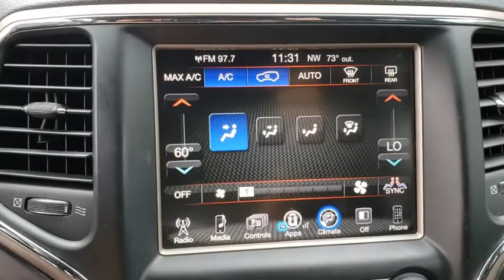2016 Jeep Grand Cherokee Lakeland, Plant City, Winter Haven, FL LP4463JW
2016 Jeep Grand Cherokee Laredo - Stock#: LP4463JW - VIN#: 1C4RJFAG2GC393771

EPA 25 MPG Hwy/18 MPG City! Laredo trim. CARFAX 1-Owner, ONLY 41,503 Miles! Bluetooth, Keyless Start, Dual Zone A/C, Alloy Wheels, 4x4, iPod/MP3 Input. READ MORE!KEY FEATURES INCLUDEiPod/MP3 Input, Bluetooth, Keyless Start, Dual Zone A/C. Rear Spoiler, MP3 Player, 4x4, Aluminum Wheels, Privacy Glass.EXPERTS CONCLUDEOff-road, the Jeep Grand Cherokee is at the top of the mountain for its class. Trail obstacles and steep hills are easily dealt with. thanks to the advanced four-wheel-drive systems and the Jeep's generous ground clearance. -Edmunds.com. Great Gas Mileage: 25 MPG Hwy.MORE ABOUT USFields BMW Lakeland is proud to serve the Central Florida region with quality new & used BMW cars in the Tampa Bay area. With the latest new BMW 3 Series & 5 Series cars in Lakeland like the BMW 328, 335, 528, Z4, X3, and X5, you are sure to find the new or used BMW vehicle you have been looking for in the Lakeland, Tampa, Palm Harbor, St Petersburg, Sarasota or Clearwater, Florida area. Come visit us at I-4 at Exit 33, 4285 Lakeland Park Drive, Lakeland, FL 33809 to see our vehicles.Fuel economy calculations based on original manufacturer data for trim engine configuration. Please confirm the accuracy of the included equipment by calling us prior to purchase.